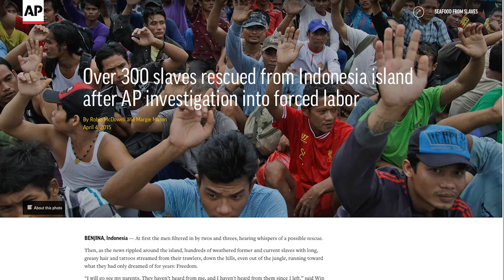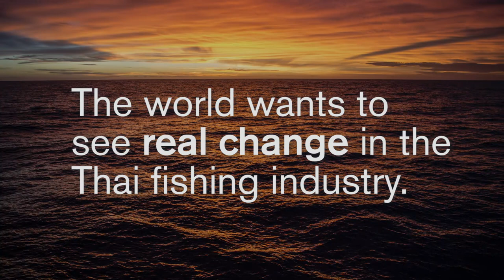Turn the Tide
In 2015, global media exposed widespread human rights abuses, with links to US pet food brands and supermarkets, in Thailand’s overseas fishing industry. When authorities tried to tackle the problem the fishing companies simply shifted operations , to distant regions,  where it’s much harder for authorities to monitor and control, such as the fragile marine ecosystems of the Saya de Malha Bank in the Indian ocean. In 2016, Greenpeace Southeast Asia continued to investigate Thailand’s overseas fishing industry and seafood supply chains.

Greenpeace Southeast Asia’s latest report, Turn the Tide outlines its investigations into IUU fishing, trafficking and other rights abuses– including multiple deaths at sea from beriberi, a disease caused by vitamin B1 deficiency, aboard Thai distant water fishing vessels operating in the Indian Ocean.

Time for real change in the Thai fishing industry